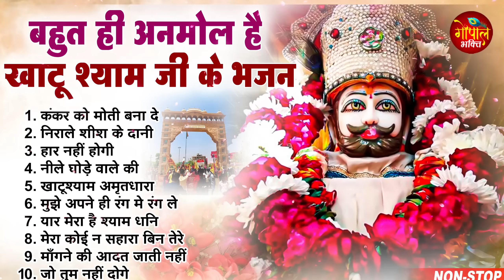2023 नॉनस्टॉप खाटू श्याम भजन | New Khatu Shyam Bhajan 2023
2023 नॉनस्टॉप खाटू श्याम भजन | New Khatu Shyam Bhajan 2023 | श्याम भजन 2023 |New Bhajan 2023 | Shyam
2023 नॉनस्टॉप खाटू श्याम भजन | New Khatu Shyam Bhajan 2023 | श्याम भजन 2023 |New Bhajan 2023 | Shyam
2023 नॉनस्टॉप खाटू श्याम भजन | New Khatu Shyam Bhajan 2023 | श्याम भजन 2023 |New Bhajan 2023 | Shyam
2023 नॉनस्टॉप खाटू श्याम भजन | New Khatu Shyam Bhajan 2023 | श्याम भजन 2023 |New Bhajan 2023 | Shyam
2023 नॉनस्टॉप खाटू श्याम भजन | New Khatu Shyam Bhajan 2023 | श्याम भजन 2023 |New Bhajan 2023 | Shyam

💕💕अपने दिन को बेहतर बनाने व् अपने कृष्णा जी के नए नए सुन्दर सुन्दर भजन रोज सुनने के लिए हमारे साथ जुड़े रहे || स्वस्थ रहें मस्त रहें || जय श्री कृष्णा ||💕💕